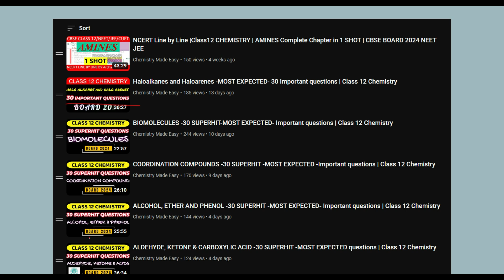How to get 30/30 Marks in CLASS 12 Chemistry Practical Important Viva Questions- DO'S AND DON'TS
30 SUPERHIT Important questions CHEMISTRY CLASS 12 VIDEOS -CLASS 12- LINK FOR THE PLAYLIST

How to get 30/30 Marks in Chemistry Practical | Chemistry Important Viva Questions- DO'S AND DON'TS